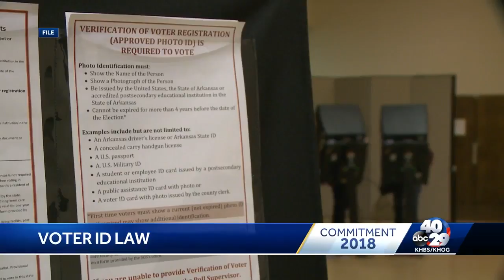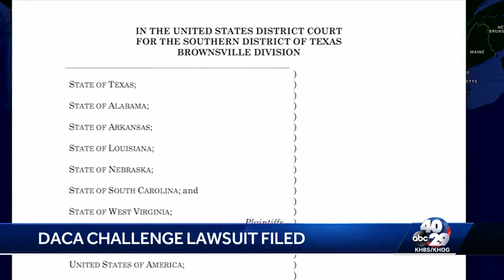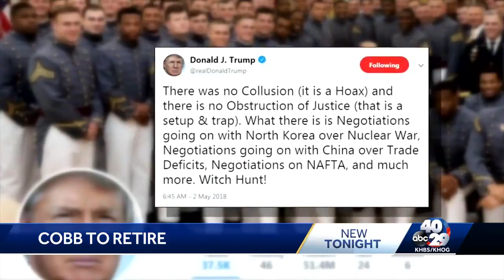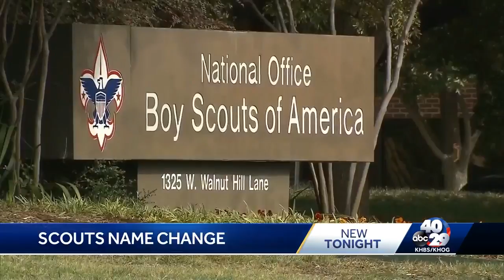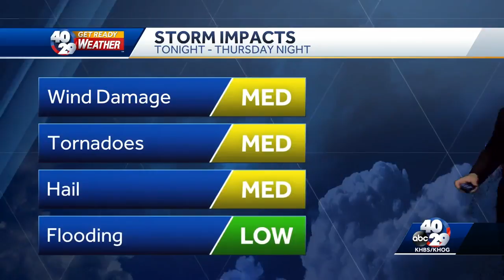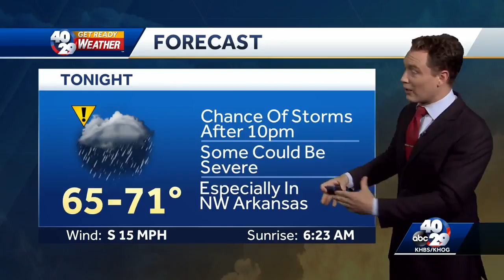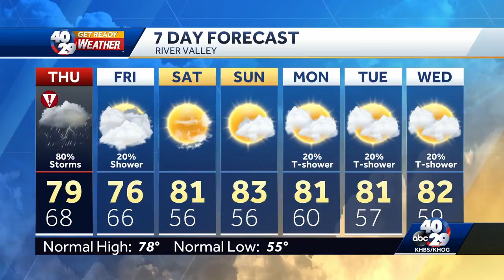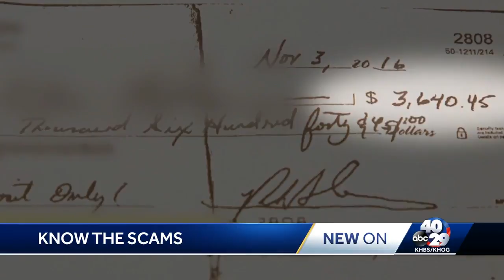Homeland Security, ATF raid Van Buren gun company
Federal agents came in with guns drawn and ordered workers to the ground.